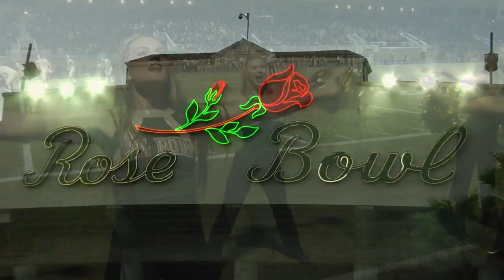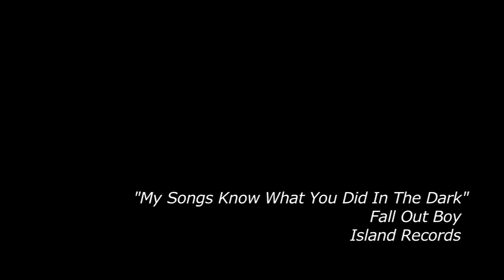slocalsports.com YouTube trailer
slocalsports.com is the Central Coast's most dynamic sports videography website -- see for yourself..